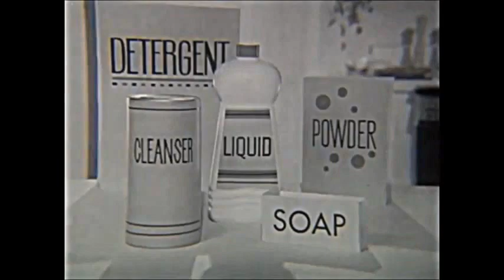Mean Mr Clean Gun a